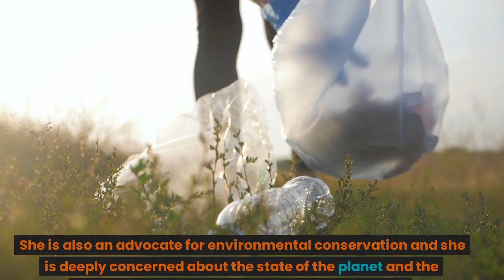SIX (6) CHILDREN OF ANGELINA JOLIE ARE INVOLVED IN HUMANITARIAN WORKS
As influenced by Angelina Jolie, her 6 children are also involved in humanitarian projects

Six (6) children of Angelina Jolie and Brad Pitt. Their dreams in life and their involvement with humanitarian works of their mom.

In the world of Hollywood, Angelina Jolie is a household name, known for her acting, humanitarian work, and philanthropy. But what about her six children? Today, we delve into their dreams and their involvement in their mother's humanitarian endeavors.

First, we have Maddox, the eldest at 21 years old. Maddox was adopted from Cambodia when he was just a baby. With a love for art and architecture, Maddox dreams of following in his mother's footsteps in the entertainment industry, both in front of and behind the camera.

He mentioned in an interview, "I've always been fascinated by storytelling and the power of visual media. I hope to use film as a platform to shed light on important social issues and inspire change".

Next is Pax, 18 years old, also adopted by Angelina Jolie, from Vietnam. Pax has shown a keen interest in music and photography. He often joins his mother on humanitarian trips and has developed a strong passion for helping others.

Pax aspires to use his creative talents to raise awareness about global issues and make a positive impact on the lives of marginalized communities.

Zahara, 17 years old, adopted from Ethiopia. Zahara is a talented singer and dancer, often showcasing her skills on social media. With a compassionate heart, she actively supports her mother's charitable endeavors.

She believes in the power of art to uplift and unite people. Through her endeavors, she hopes to  bring happiness and inspire those who are facing challenges.

Shiloh, 16 years old, is the biological child of Angelina and Brad Pitt. Shiloh has expressed a strong interest in humanitarian work from a young age. Her mom has shown her the importance of helping those in need. She wants to continue her legacy by dedicating her life to making a difference in the lives of others.

The twins, Knox and Vivienne, 14 years old, complete this dynamic family. While they are still discovering their passions, they have been exposed to the world of philanthropy through their mother's work.

Knox and Vivienne have participated in various charitable events alongside their siblings and Angelina. They are learning about compassion and empathy from an early age.

Angelina Jolie's children are not only growing up in the spotlight but also embracing their own dreams and following in their mother's footsteps as advocates for change. With their unique talents and compassionate spirits, they are sure to make a lasting impact on the world.

As a Goodwill Ambassador, Special Envoy, humanitarian, Angelina Jolie has been involved in numerous projects and initiatives to promote human rights, advocate for refugees and displaced persons, and support various causes around the world. Here are 20 examples of her notable projects:

Co-founding the Preventing Sexual Violence Initiative (PSVI) in 2012 with then Foreign Secretary of the UK, William Hague, to address sexual violence in conflict zones.

Advocating for the rights of refugees and displaced persons in various countries including Syria, Iraq, Somalia, and Afghanistan.

Supporting the work of the United Nations High Commissioner for Refugees (UNHCR) by visiting refugee camps and raising awareness about the plight of refugees around the world.

Campaigning against the use of landmines and cluster bombs in conflict zones and advocating for their prohibition.

Supporting efforts to combat the HIV/AIDS epidemic, particularly in Africa, through her involvement with the Global Fund to Fight AIDS, Tuberculosis, and Malaria.

Raising awareness about the importance of education and advocating for equal access to education for girls and women, particularly in conflict zones and developing countries.

Supporting conservation efforts and environmental causes, particularly in Africa, through her involvement with the Wildlife Conservation Society.

Advocating for the rights of women and children in conflict zones and promoting their access to essential services such as healthcare, education, and protection.

Supporting efforts to combat human trafficking and advocating for the protection of victims and survivors.

Promoting peacebuilding and conflict resolution efforts, particularly in areas affected by war and conflict.

Supporting the work of the International Criminal Court (ICC) in bringing perpetrators of war crimes, crimes against humanity, and genocide to justice.

Raising awareness about the impact of climate change and advocating for the need for action to mitigate its effects, particularly in vulnerable communities.